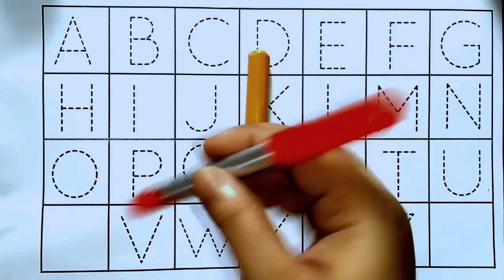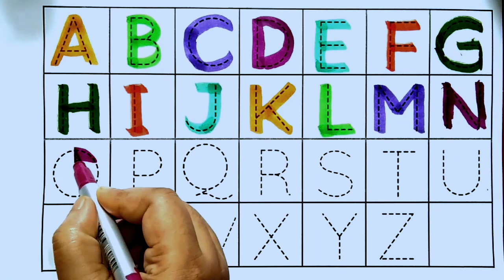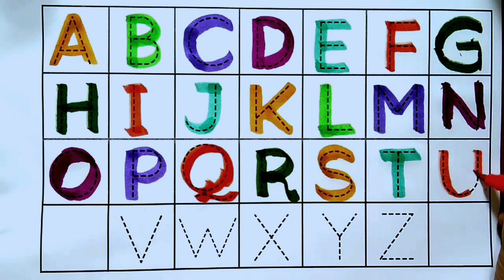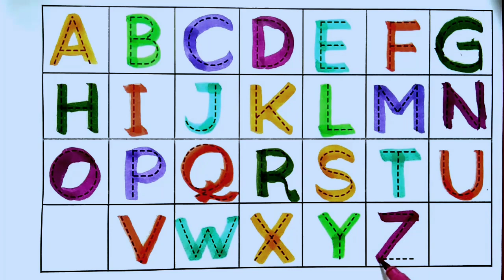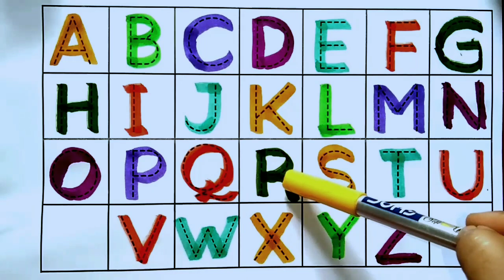Numbers, 123, ginti,12345, 1 to 10, 1 to 100, counting, 1 to 100 spelling, abc, abcd, part- 980